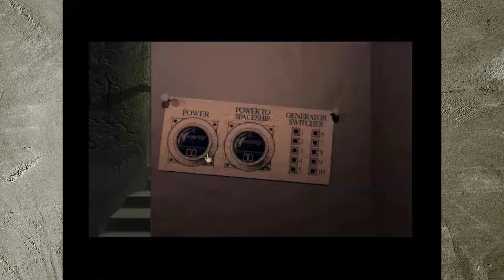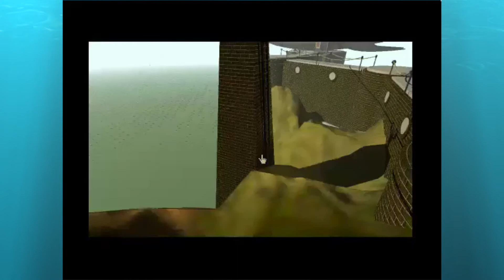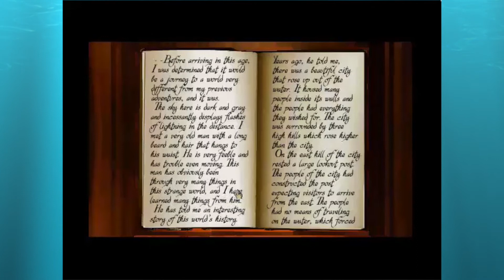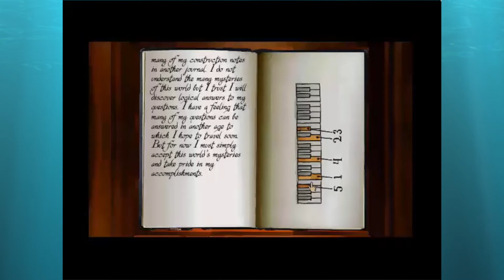Brainal Replays: Myst (Pt. 5) Allow Me To Play The Song Of My People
FrozenGFX made it back to Myst, safe and sound. Next stop... Space?